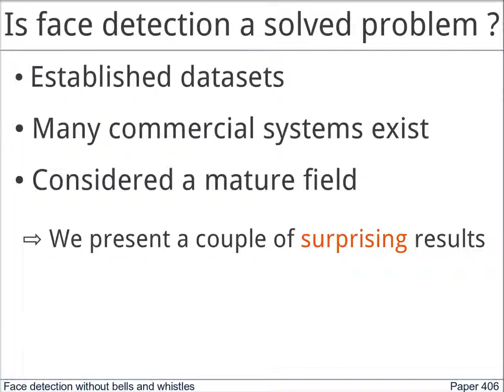Face detection without bells and whistles